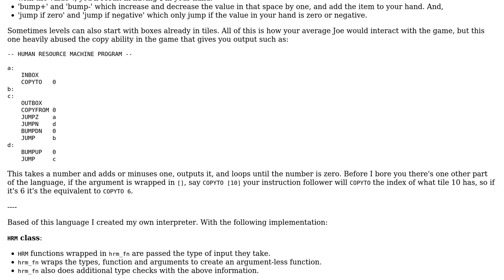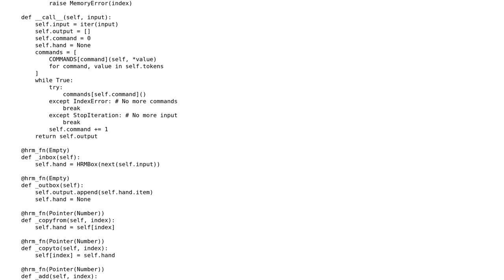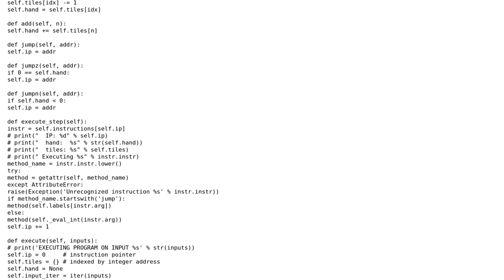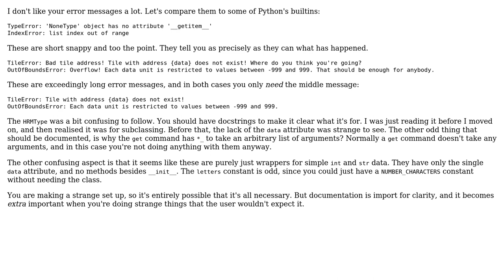Code Review: Year 0: Instruction Follower (2 Solutions!!)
Code Review: Year 0: Instruction Follower

With thanks & praise to God, and with thanks to the many people who have made this project possible! | Content (except music & images) licensed under CC BY-SA | Music | Images & others | With thanks to user SuperBiasedMan user Peilonrayz user bsa and the Stack Exchange Network Trademarks are property of their respective owners. You are responsible for your own actions.